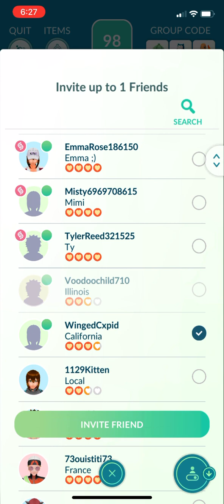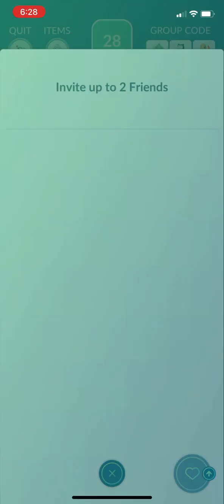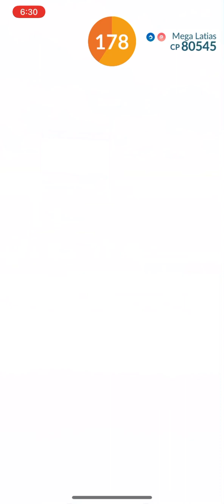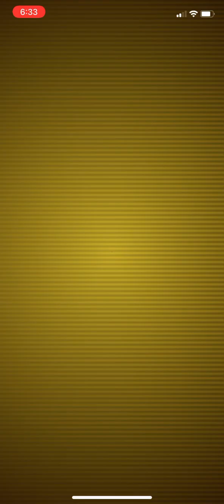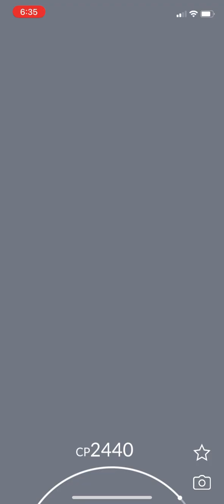Pokémon GO - Mega Latias Raid